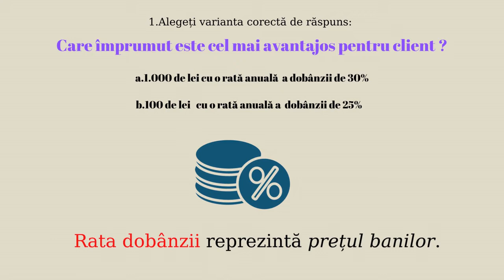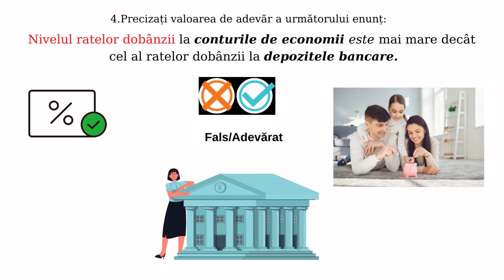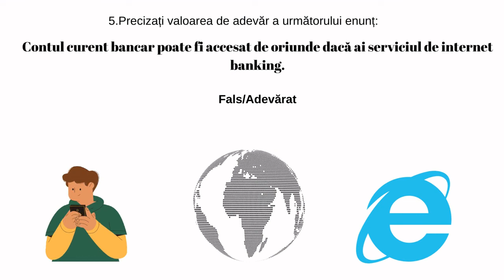Produse și servicii bancare Aplicații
Scopul resursei este facilitarea învățării prin valorificarea unor oportunități și informații, urmată de transformarea acestora în valoare adăugată pentru ceilalți, în contextul faciltării educației economico-financiare pentru elevii din medii defavorizate.
Utilizarea resursei în cadrul activităților de învățare va facilita efortul elevilor în utilizarea corectă a termenilor specifici serviciilor bancare și în derularea de operațiuni specifice pieței monetare.
Elevii vor putea să realizeze o scurtă prezentare a ideii de afaceri, pornind de la conținuturile vizate în prima unitate de învățare etc.
Cuvinte cheie: rata dobânzii, conturi de economii, depozite bancare, împrumut, bancă etc.